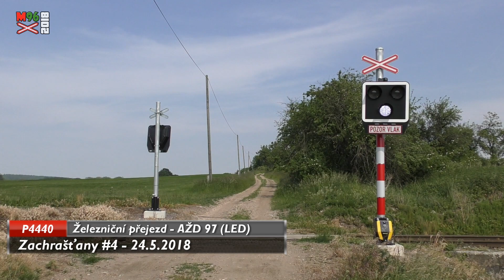Železniční přejezd Zachrašťany #4 - 24.5.2018 / Czech railroad crossing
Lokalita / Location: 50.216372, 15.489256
Trať / Track: SŽDC 040 (Chlumec nad Cidlinou - Trutnov)
Úsek / Section: Zachrašťany - Nový Bydžov
Výstražníky / Lights: AŽD LED-J + el. zvonek ZV02
Vlak / Train: Sp 1815 (Kolín - Trutnov hl.n.)
Vlak měl 5 minut zpoždění. Přejezd v roce 2017 prošel výměnou výstražníků, podobné LED výstražníky jsou na všech zachrašťanských přejezdech.